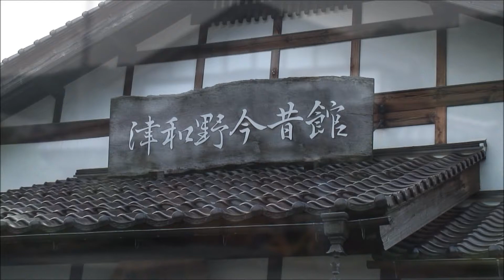C571号機製造75周年記念展 『遥かなる時を越え75年』 in 津和野今昔館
今年2012年、SLやまぐち号を牽引する蒸気機関車C571号機は、製造から75周年を迎えました。
これを記念し、津和野今昔館にて写真展 『遥かなる時を越え75年』 を開催いたします。
時を越え走り続けるC571号機の魅力や歴史、美しい風景の中を力強く走るSLやまぐち号の勇姿を、写真や映像などでご紹介します。

津和野町にお越しの際は、是非お立ち寄りください。

※館内映像は昨年撮影したものです。今回の展示内容とは異なりますのでご了承下さい。

★10/14(日）イベント情報★
白井SL応援団とのタイアップ企画で、かねてより好評を頂いている「SL茶屋」を津和野今昔館前にて開催いたします。
当日は同館を終日無料開放し、飲食ブースを入り口付近に設置いたします。また、館内での飲食も可能です。

◇SL茶屋 in 津和野今昔館◇
10/14(日) 12:00～16:00頃　※荒天の場合は中止
予定メニュー：新米SLちらし寿司、猪汁、つきたてのお餅、地元特産品（お米・ブルーベリージャムetc...)、お茶・サイダー等、ホットコーヒー（館内にて無料セルフサービス）
13:00以降、臼と杵で餅つきを行います。お餅はその場で焼いて食べることも出来ます。
また、当日SLの記念乗車証を提示して頂くと猪汁を1食サービスいたします。

この機会に是非津和野へお越しください。

★御礼★
去る10/14に津和野今昔館にて開催された「SL茶屋」はおかげさまで大盛況となりました。お越しいただいた多くの皆様、どうもありがとうございました。
また、白井SL応援団の方々をはじめ、多大なるご支援をいただいた津和野町の皆様にこの場を借りて御礼申し上げます。
当日のSL茶屋の模様は、10/19(金)NHK総合「おはよう日本」の中国地方版にて7:40～8:00(約4分間）紹介されました。

◇C571号機製造75周年記念展 『遥かなる時を越え75年』

●会場　津和野今昔館　（島根県鹿足郡津和野町町田イ270‐5　森鴎外記念館近く）

●期間　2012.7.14(土)～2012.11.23(金)　※木曜休館　臨時休館あり

●入場料　大人300円　小中高生100円　※期間中再入館無料、SLやまぐち号の乗車証を提示していただくと50円の割引となります。

●主催　SLやまぐち地域振興会

●後援　山口線SL運行対策協議会／西日本旅客鉄道株式会社 広島支社／津和野町商工観光課／社団法人 津和野町観光協会／白井SL応援団／津和野今昔館

●問い合わせ　SLやまぐち地域振興会 事務局　080‐4553‐9521／津和野今昔館　0856‐72‐3278

詳細はSLやまぐち号HP、津和野町観光協会HPなどをご覧下さい。

★御礼★
期間中、『遥かなる時を越え75年』にお越し頂いた皆様、どうもありがとうございました。
全国から3000名を超える方々にお越し頂き、関係者一同、心より感謝申し上げます。
来年は山口線全通90周年をテーマにした写真展を企画しておりますので、どうぞご期待下さい。